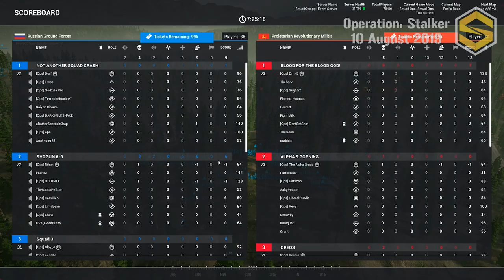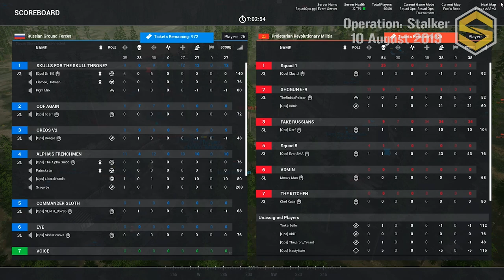Squad Ops 1 Life Operation: Stalker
Squad Ops 1 Life Operation: Stalker 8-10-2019